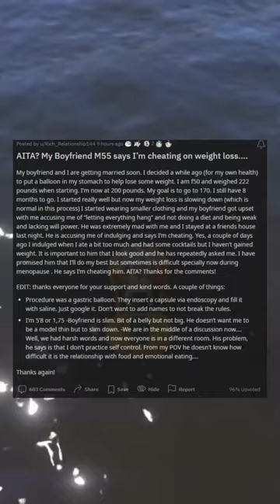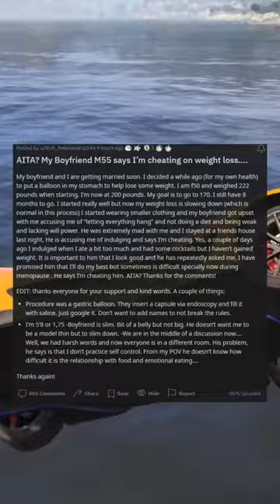AITA My Boyfriend M55 says Im cheating on weight loss